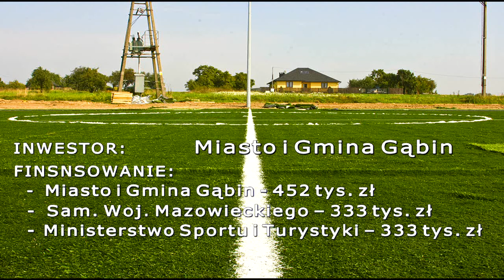ORLIK 2012 w Gąbinie.wmv